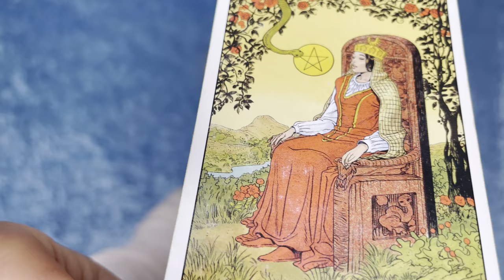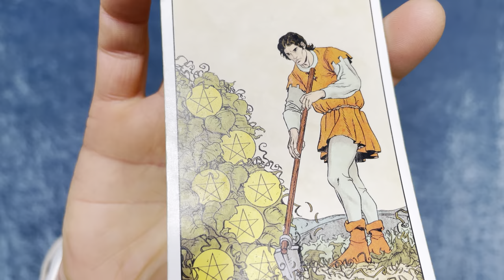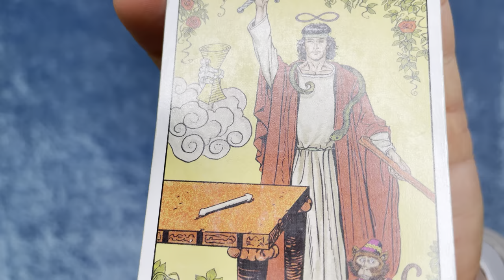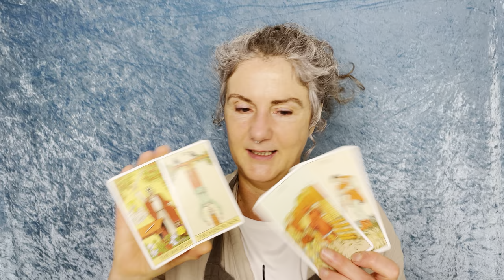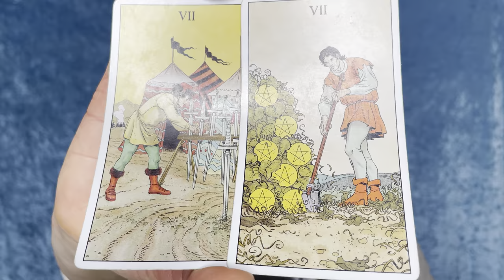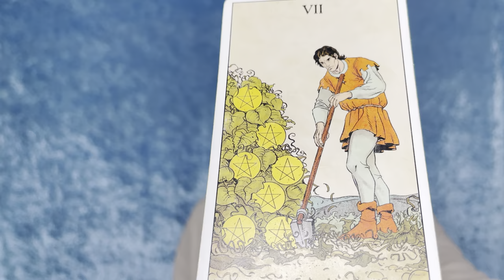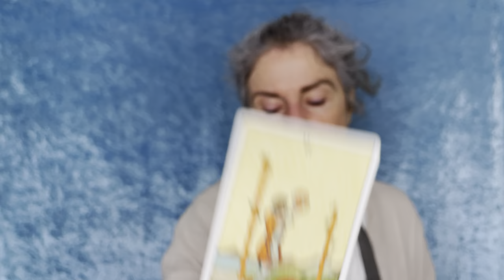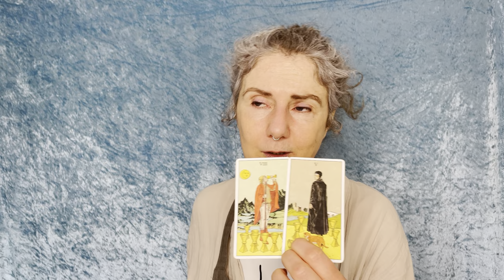VISSEN WATERMAN STEENBOK BOOGSCHUTTER voorspelling komende twee weken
BOOGSCHUTTER STEENBOK WATERMAN en VISSEN komende twee weken tarot voorspelling - Steenbok, kijk het hele deel over jou!